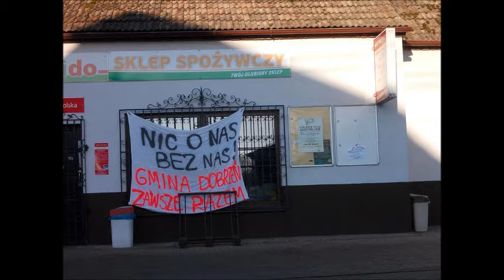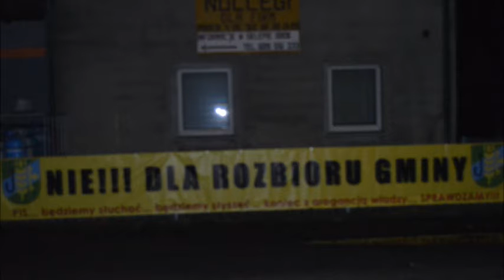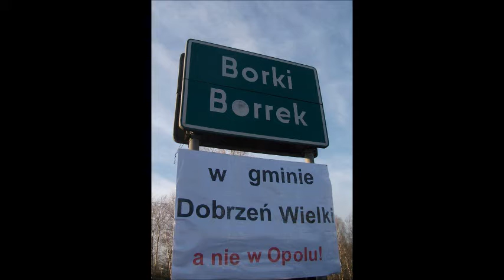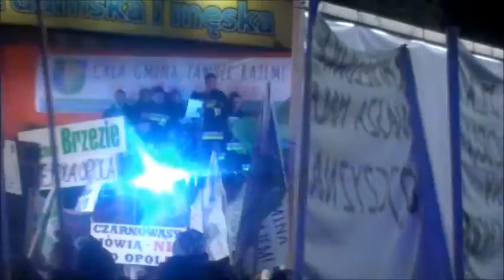Gmina Dobrzeń Wielki